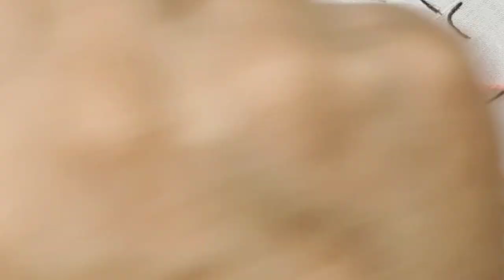Hand embroidery: Peacock Embroidery Design - Elegant stitches - Embroidery tutorial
How is today's video? Today I have embroidered a majestic peacock 🦚🦋. Embroidering it was a little bit tough as you are watching the pattern is too big. It took a little more time than my usual patterns. But I Did It.
Quote:- "She believed she could so she did".